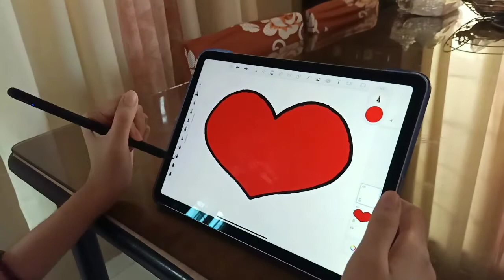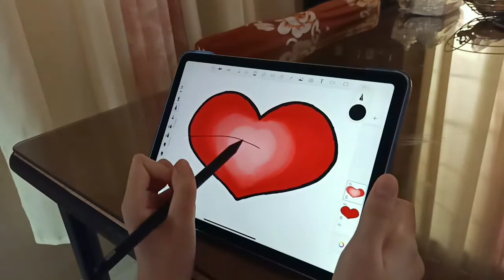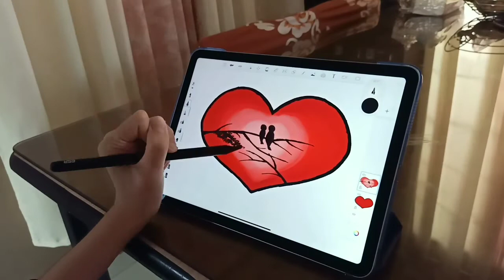Valentine's heart drawing using iPad air